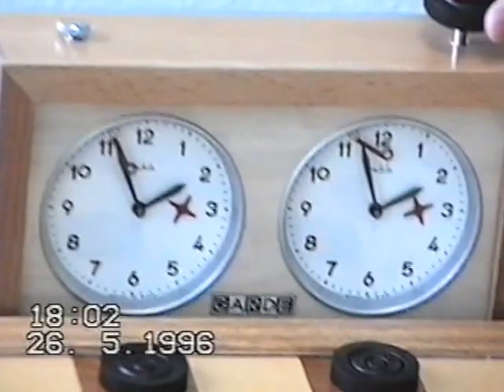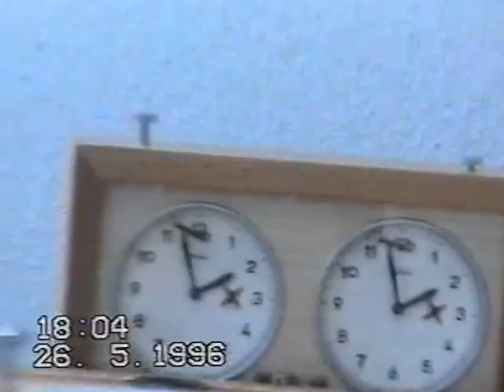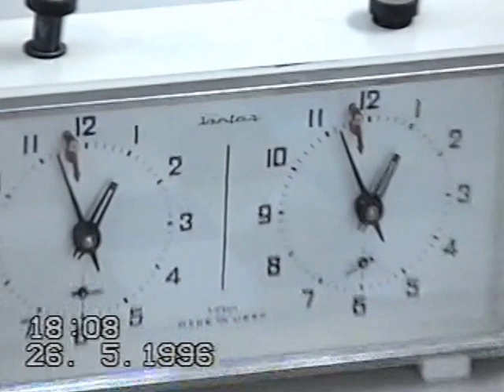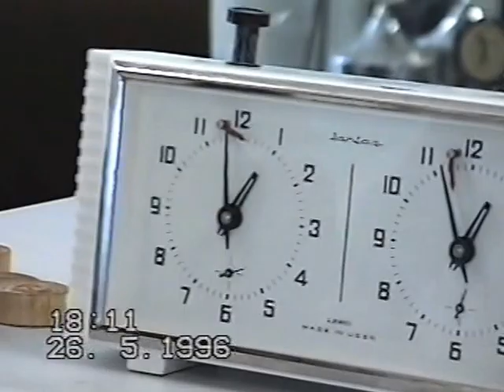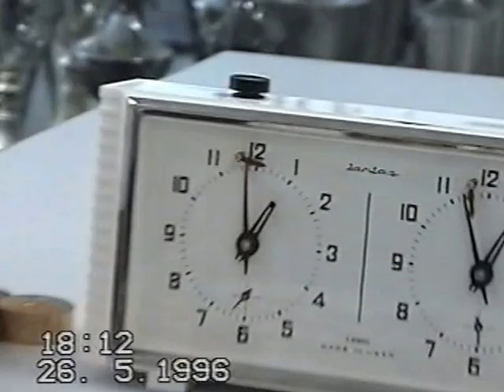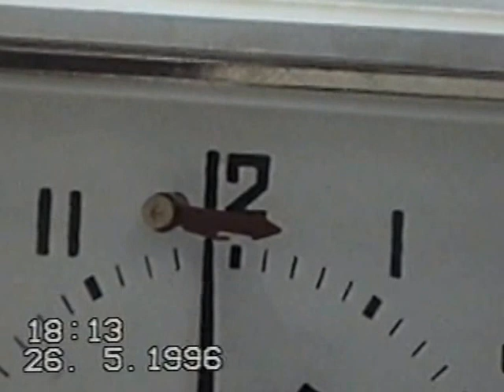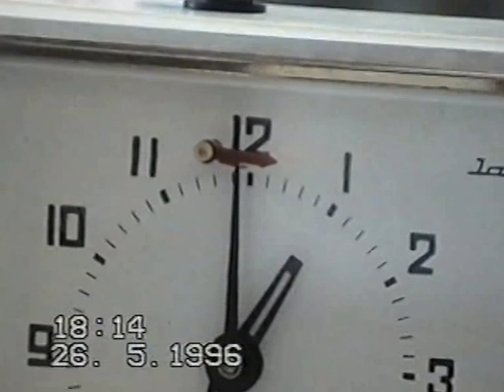1996. Draughts tournament in Berlin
Video from Emmanuel Merins

With e.g. H.van der Zee, D.Berishvili, A.Goikhman , E.Twiest, G.Vassink

And starred by Vita i Artur Merins(9 let)